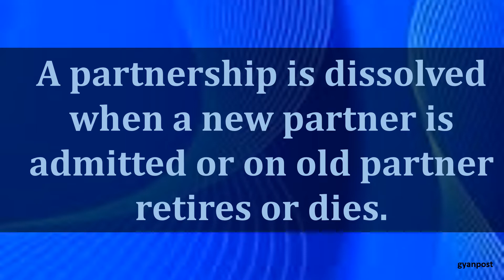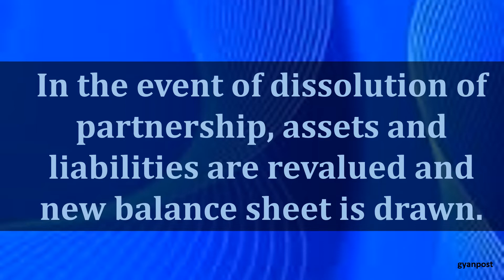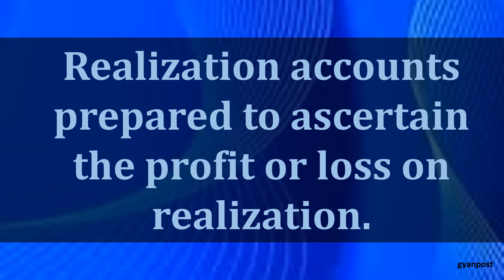DIFFERENCE BETWEEN DISSOLUTION OF PARTNERSHIP AND DISSOLUTION OF FIRM